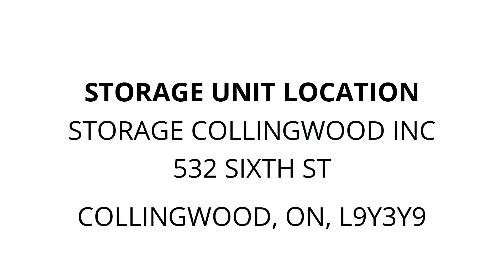Storage Collingwood Inc - Unit 48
snowblower, saw., Furniture.Helmet.MetalCabinet.